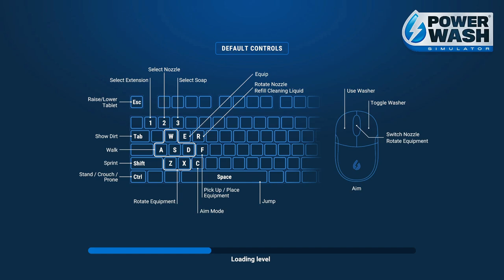PowerWash Simulator WARHAMMER 40,000 : IMPERIAL KNIGHT PALADIN